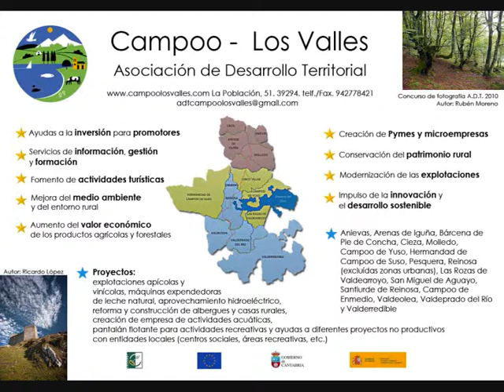Emprendedores en el sur de Cantabria: Manuel Torio, Viñedos Albariño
Manuel Torio y familia han creado en Villayuso de Cieza la primera plantación de viñedos de Albariño en la zona. Beneficiario de una ayuda Leader, solicitará otra para la creación de la Bodega y Majuelos del Cieza, S.L. Ensalza la belleza de la comarca y propone a la administración que facilite cursos de formación para poder reorientar el aprovechamiento de las tierras comúnmente dedicadas a la ganadería. Conjunto de vídeos titulados "Emprendedores en el sur de Cantabria" y realizados por la Doctora en Periodismo Ana Serrano Tellería para ADT Campoo Los Valles (13 de octubre de 2011).